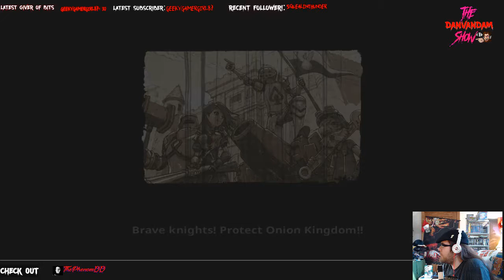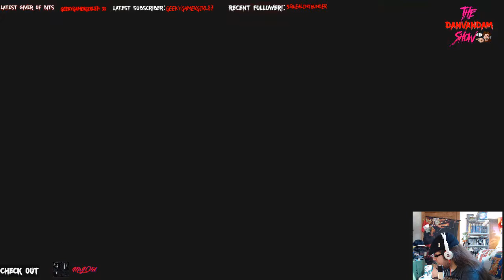The Onion Knights (PC)